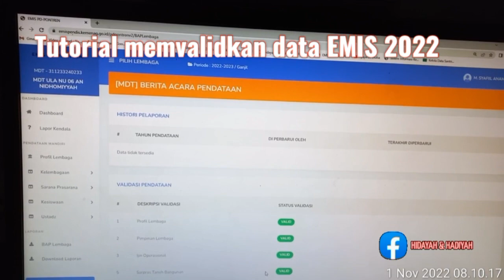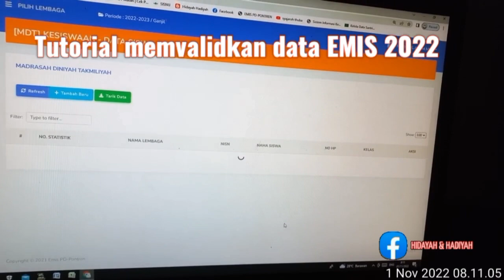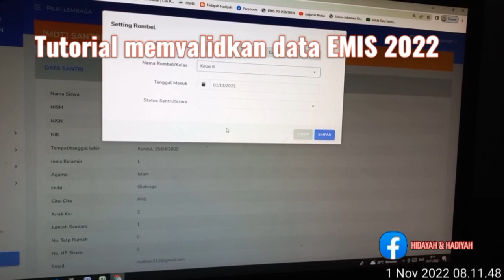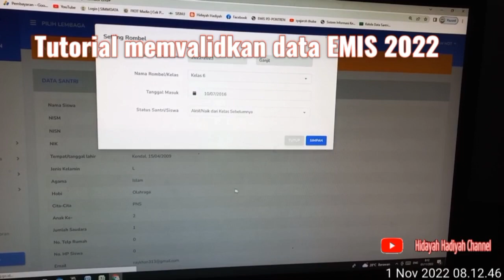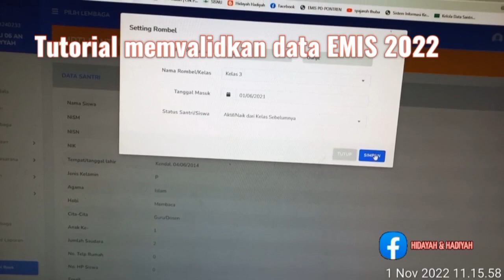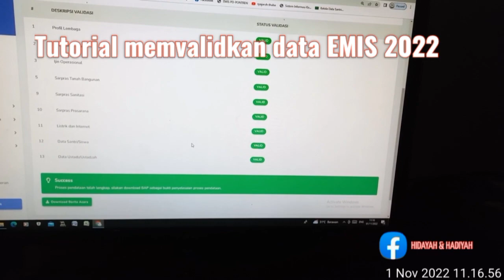Tutorial Data siswa belum valid EMIS 2022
membantu operator madrasah